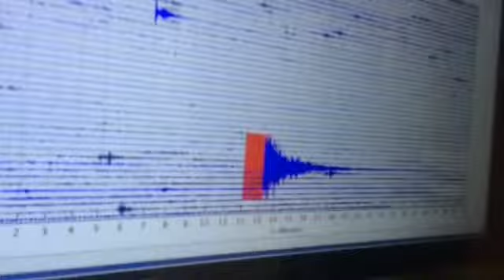20 seismic monitors to be added in Oklahoma